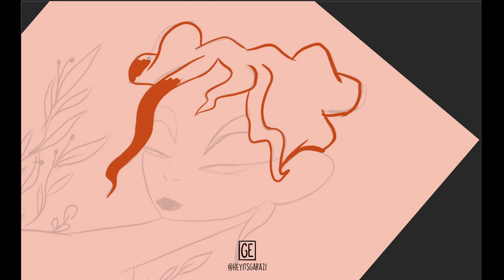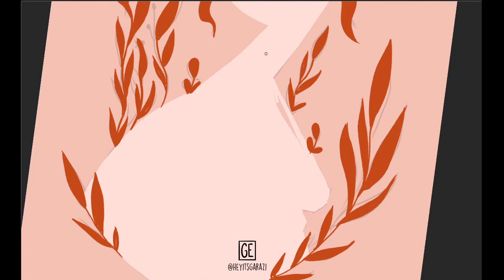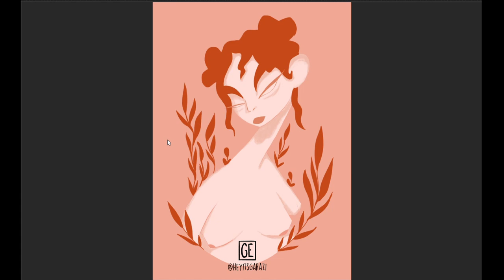PHOTOSHOP SPEED PAINT | August Ko-fi reward | Hey I'ts Garazi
Hey guys! This is the speed paint of the illustration I've made for my Ko-fi page's August reward. Ko-fi is a plarform where you can support creators by buying them a cofee (which means making a small donation). Every month I make a special illustration for those who supports me, that can be on a wallpaper format or A4 illustration format so you can print it at home.

Here is my Ko-fi page in case you want to take a look:

This time I've started from a traditional sketch, which is something that I don't do that much but I like the result! What do you think?

Made with Photoshop and Huion Kamvas 16 display tablet.